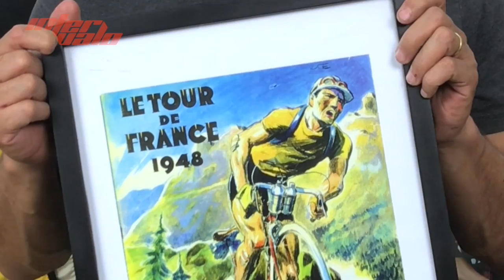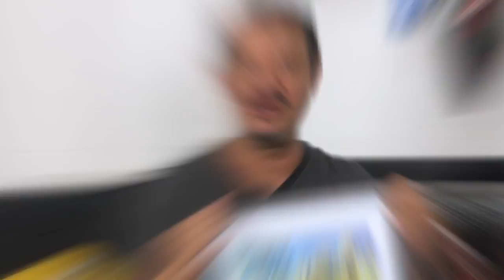Giro de Italia - Gran final con el triunfo de Richard Carapaz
• Resumen de la etapa 21, posiciones y mejores latinos.
• Richard Carapaz le gana a los grandes en el Giro de Italia 2019 y el Movistar Team el mejor equipo.

Sorteos solo para residentes en Costa Rica.